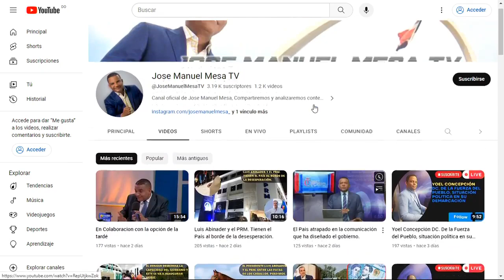El País esta en problema y el gobierno no sabes que hacer.